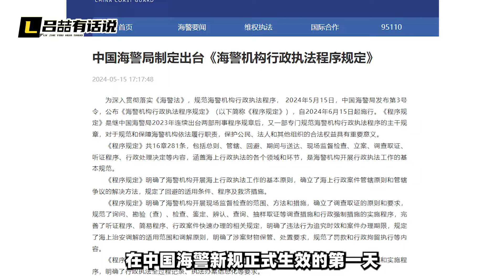【吕喆】72小時內，菲律賓在南海不僅撞船，還想搶地，中國海警可以抓人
72小時內，菲律賓在南海不僅撞船，還想搶地，中國海警可以抓人
72小時內，菲律賓在南海不僅撞船，還想搶地，中國海警可以抓人